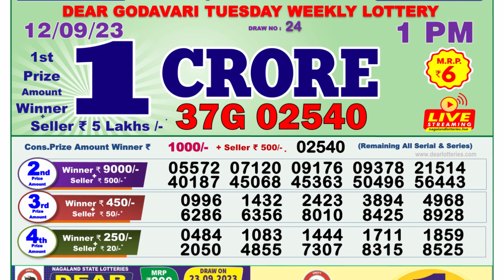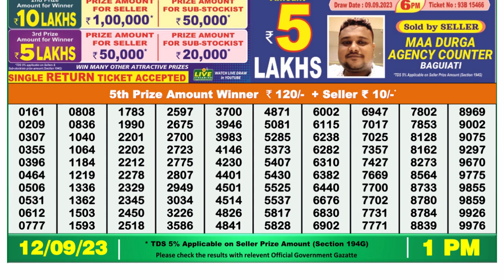Nagaland Lottery Sambad Live 1pm 12.09.23